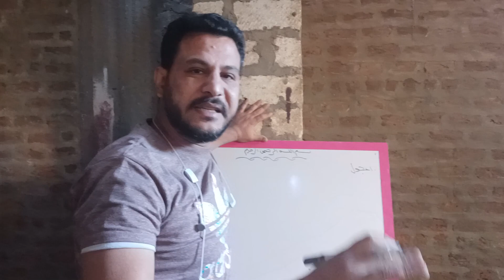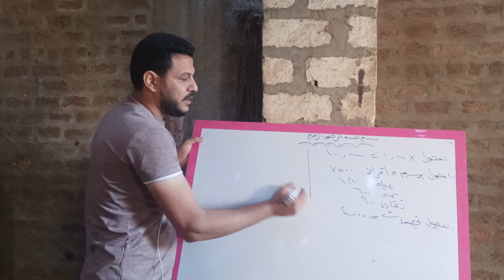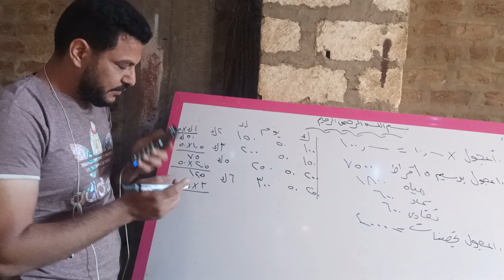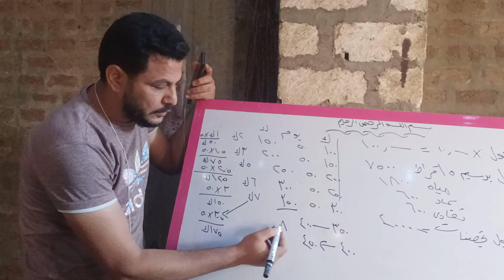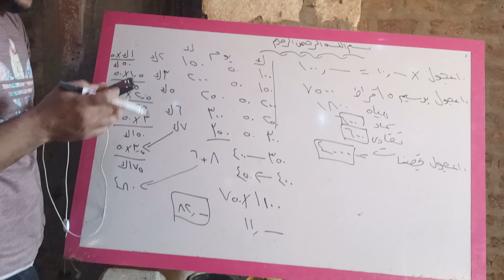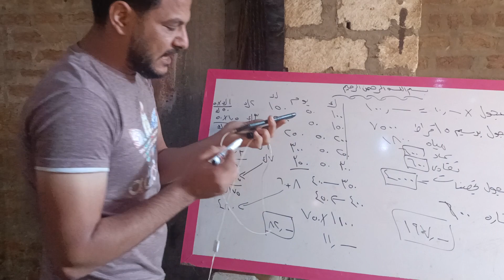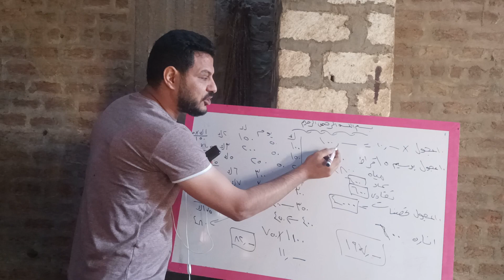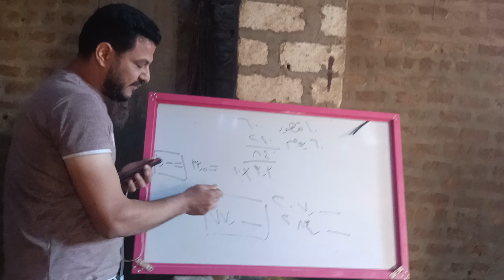دراسه جدوى تسمين 10 عجول جاموس / اربح 77000 فى تسمين العجول جاموس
قناة المراعى لتسمين العجول .دراسه جدوى اربح 77 الف فى تسمين 10 عجول جاموس @ حساب تكاليف دراسة جدوى تسمين 10 عجول @ حساب كميه التبن @ حساب كميه العلاف @ حساب تكاليف البرسيم@ تحصينات العجول @.تكاليف زراعه البرسيم .داسه جدوى مشروع تسمين العجول الجاموس . مشروع العمر تربيه عجول جاموس . كيف تبدا مشروعك عجول جاموس